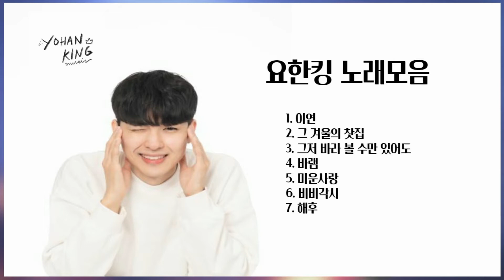유하성(요한킹) 커버곡 노래모음^^~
유하성(요한킹) 방송출연
●ASAP  Sunday Musical Variety Show
●Gandang Gabi Vice
●Tonight’s With Boy Abunda
●Umagang Kay Ganda Daily Morning Show
●Magandang Buhay
●Showtime
●Kapamilya Chat
●I Love OPM Contestant
●Pepito Manaloto
●Wowowin
●Eat Bulaga